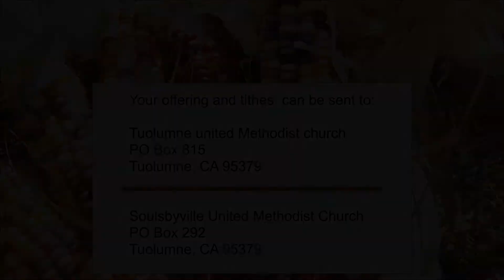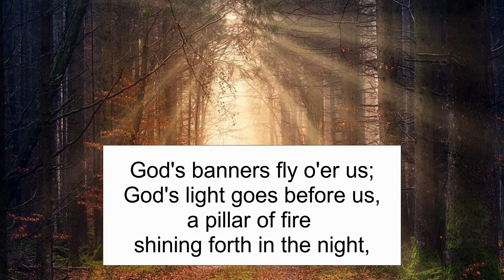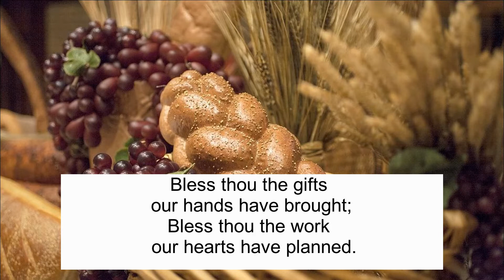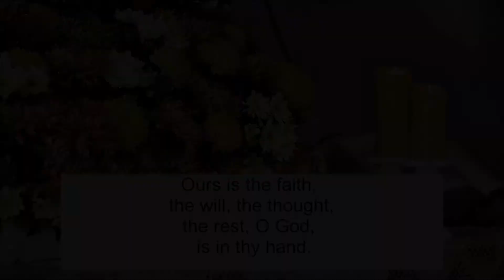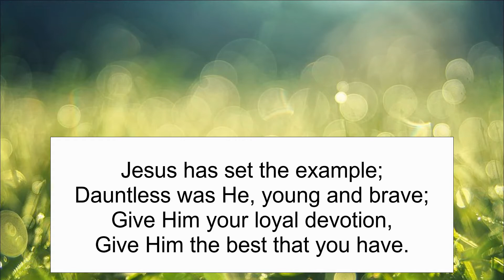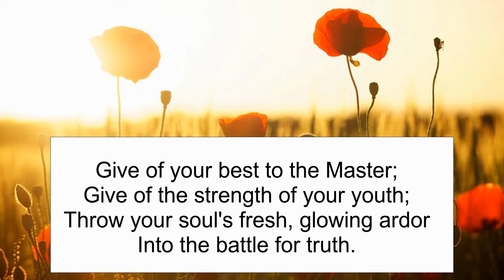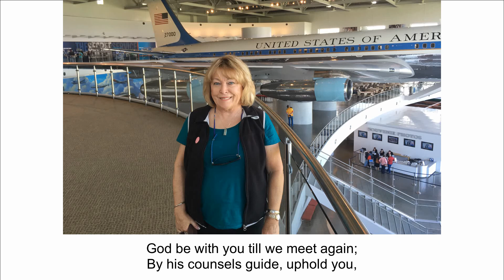Investment Check-up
Pastor Kevin continues to lead us in our online worship service for Soulsbyville and Tuolumne United Methodist Churches on this 24th Sunday after Pentecost on 11/15/20.

Our scripture is Psalm 76,  Matthew 25: 14-30